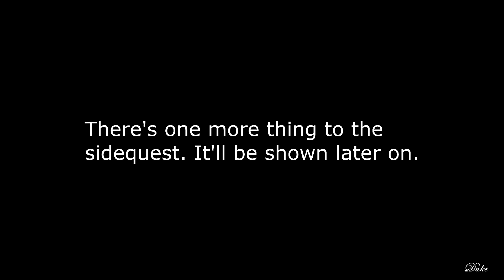Super Neptunia RPG - Part 16: Legendary Eggplant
Welcome to Part 16 of my Super Neptunia RPG playthrough. For this run at minimum I'll be collecting all treasure chests, completing guild quests, etc. This is also my first commentary in over 2 years, so bare with me if things are off for parts of the run.

Around this part of the game marks the halfway point (both in part numbers and actual game progression) so we have the option to take on a few sidequests. One of which can be completely missed if you immediately progress with the plot, and here we'll be doing that very quest. Enjoy!

* Recorded 31 Aug 2019

- Editing Software: Sony Vegas Movie Studio HD Platinum 11

Developer(s): Compile Heart & Artisan Studios
Publisher: Idea Factory International
System: PlayStation 4

Chat with me on Discord (be sure to read the rules of each server):